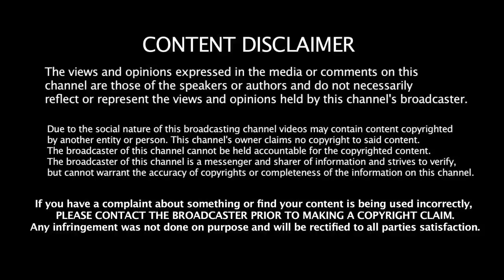இடது கையில் Bat பிடித்து - வலது கையில் Ball போடும் Top 5 இந்திய வீரர்கள் | Ganguly | Gambhir | Raina